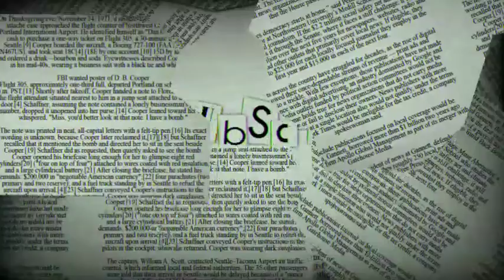Helloween - Sole Survivor cover ( RealDrum )